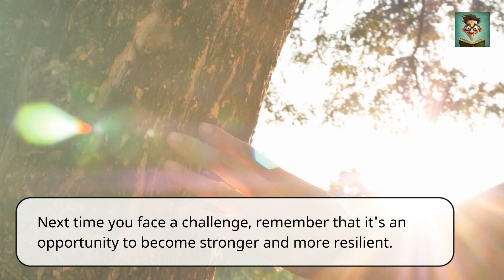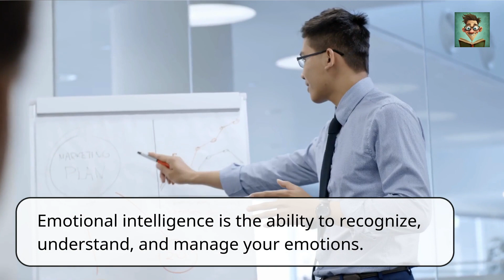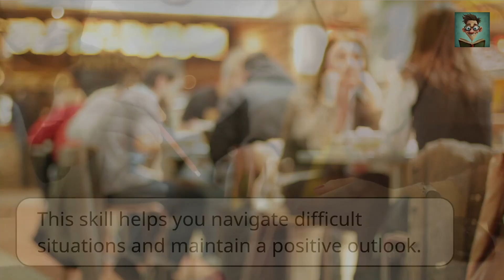The Secrets to Mental Toughness!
In this video, we're going to be discussing 10 habits that make you mentally tougher. These habits will help you overcome mental barriers and deal with difficult challenges more effectively.

Mental Toughness is essential if you want to achieve success in any area of your life. In this video, we're going to share with you some of the habits that will help you become mentally tougher. From developing self-discipline to working on your personal growth, these habits will help you achieve your goals! psychology